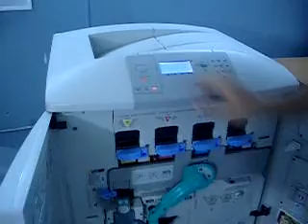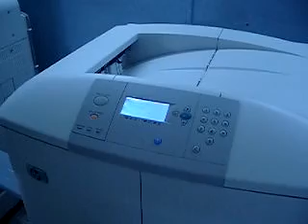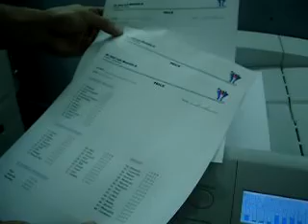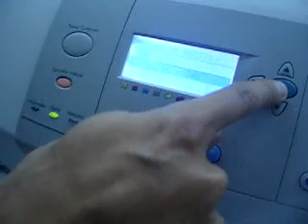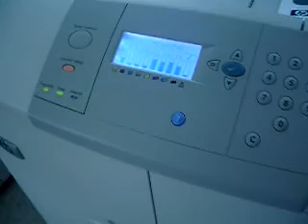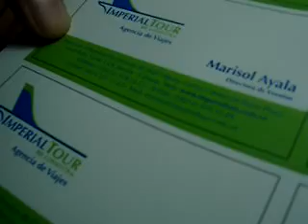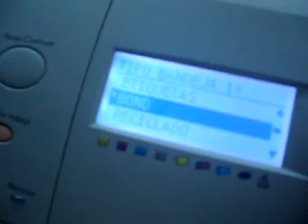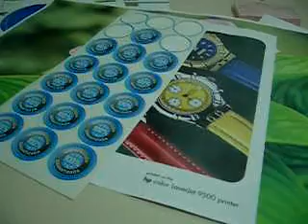Impresora LaserJet Color HP nt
¿Te gustó?  Cómpralo en MercadoLibre.